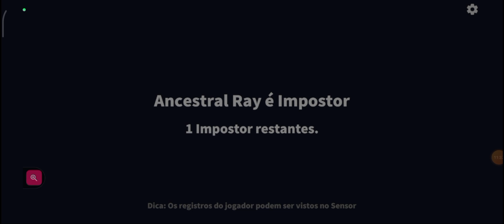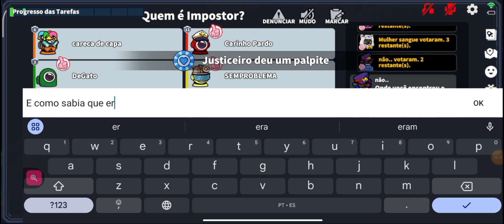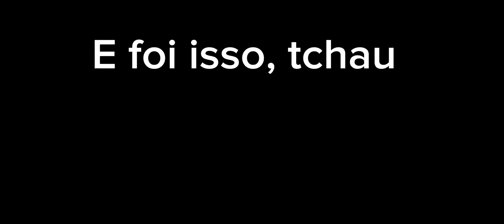Supersus! Joguei apenas de abelhinha